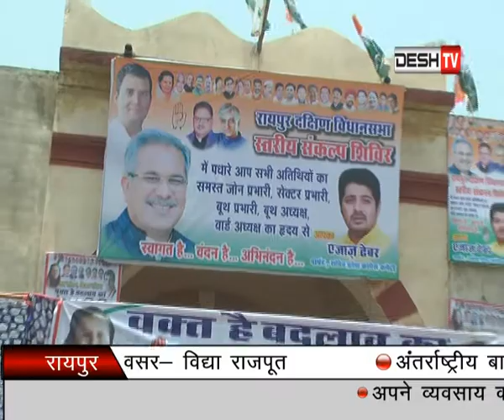Pratidin Desh TV Raipur ( 13 June 2018) Part - 01